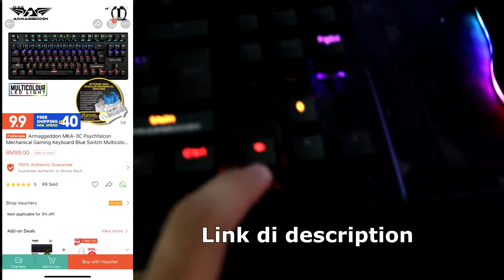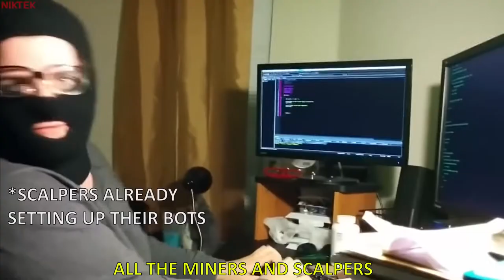My YouTube Setup Update 2021 | Simple ja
Description # 178

Cpu: Ryzen 5 2600X
Gpu: RX 470 Rog Strix 4GB 256bit
Casing: TECWARE NEXUS AIR M2
Mobo: Asrock B450M Steel legend
Psu: Aigo 550w
HDD: Seagate Barracuda 1TB
SSD: 120GB
RAM: Avexir core 2 16GB
Cooler: Jonsbo CR1000 White Edition